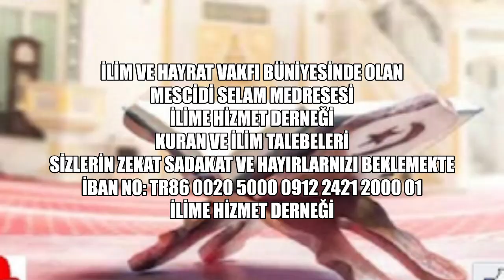106. '' KUREYŞ SURESİ '' QARI MEŞARİ RAŞİD ALAFFASY